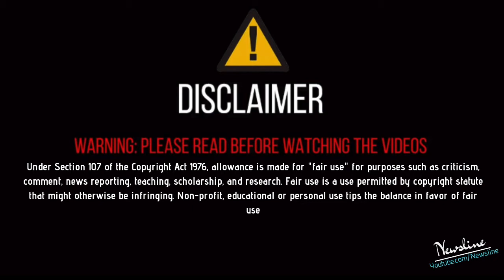ਵੱਡਾ ਹਮਲਾ - ਪੰਪ ਤੋਂ ਬਾਅਦ ਅੱਕੇ ਕਿਸਾਨਾਂ ਨੇ ਕੀਤਾ ਅੰਬਾਨੀ ਦੇ MALL ਤੇ ਕਬਜਾ, ਕਹਿੰਦੇ ਇੱਟ ਨਾਲ ਇੱਟ ਖੜਕਾਉਣੀ !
Newsline Team